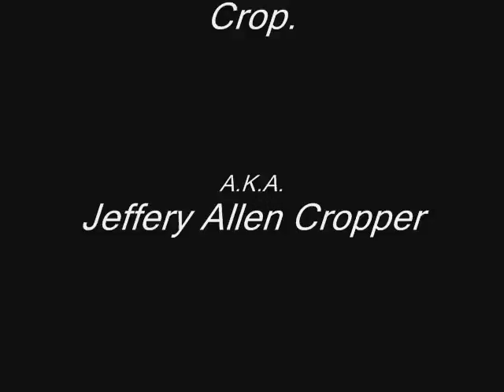Jeffery Allen Cropper - The Outlaws Prayer